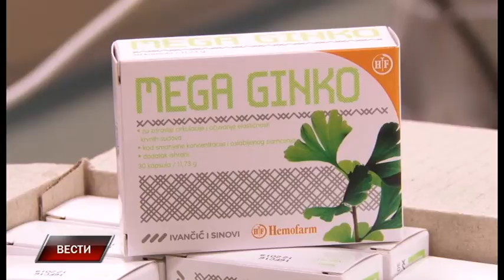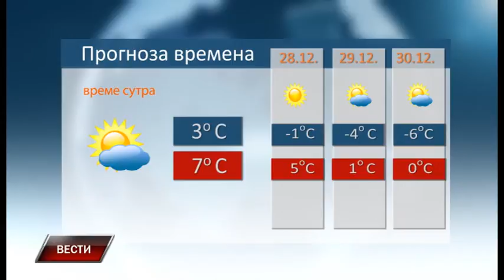Vesti 26 12 2016